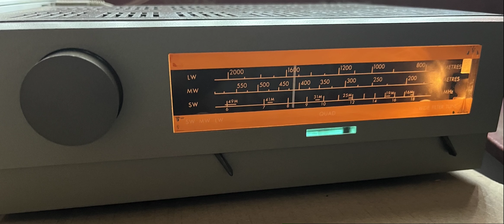TMS/Shipping Forecast on LW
From the first day of the final test to be played on 198KHz LW the second half of a broadcast about the Shipping Forcast during the tea intermission.

First part is received on a Denon TU-800L, the second on a Quad AM3 with switching between tuning/narrow and Wide (up to 12k!) frequency response. Aerial was a quick internal lash-up, and ends on the Denon.